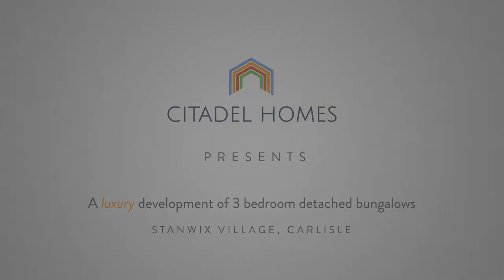Lansdowne Close, Stanwix - Virtual Site Plan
Located in a quiet cul-de-sac on a sought-after residential area to the North of Carlisle City Centre. Each bungalow comes with a magnificent double height sunroom and landscaped garden.